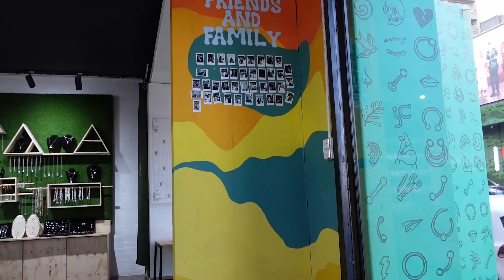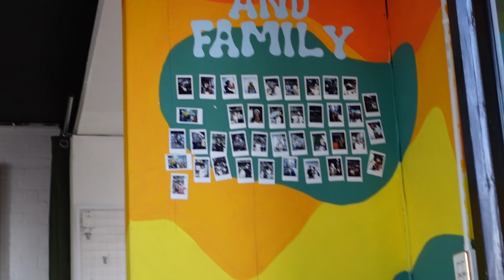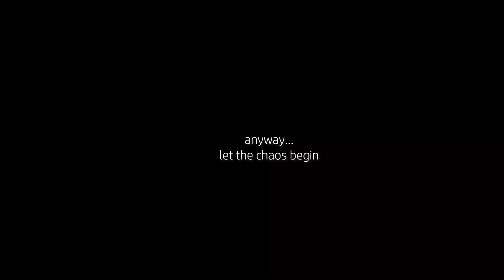Getting another Piercing (Vlog)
Come with me to get a new piercing. I got the piercing done at Mo Piiercings.

*there's more for you here*

Normal Camera: Canon 1200D
Vlogging Camera: Sony ZV-1
App to Edit Videos: Adobe Premiere Pro CC